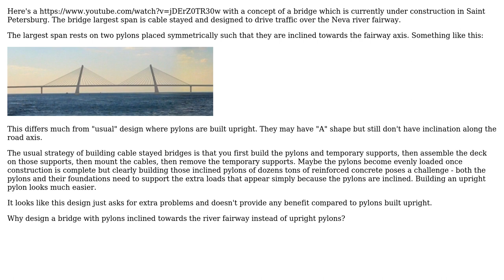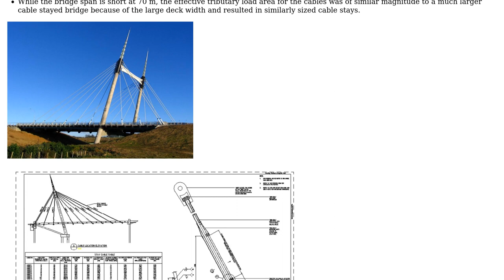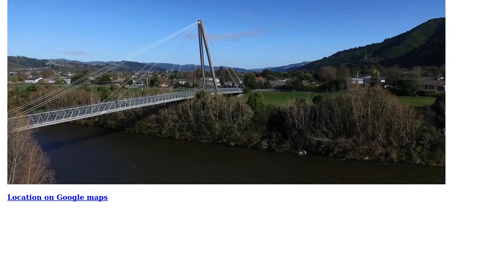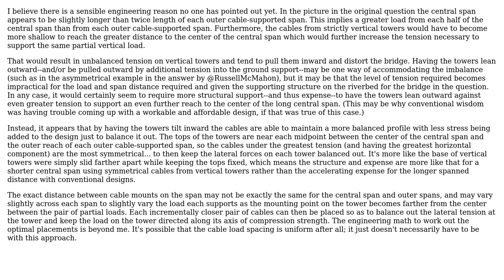Why design a cable stayed bridge with pylons inclined towards the obstacle being spanned?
Engineering: Why design a cable stayed bridge with pylons inclined towards the obstacle being spanned?

With thanks & praise to God, and with thanks to the many people who have made this project possible! | Content (except music & images) licensed under CC BY-SA | Music | Images & others | With thanks to user sharptooth user Russell McMahon user Rob Parker user AndyT and the Stack Exchange Network Trademarks are property of their respective owners. You are responsible for your own actions.